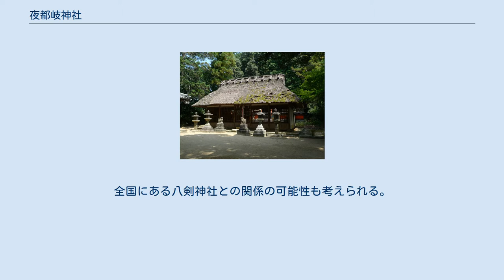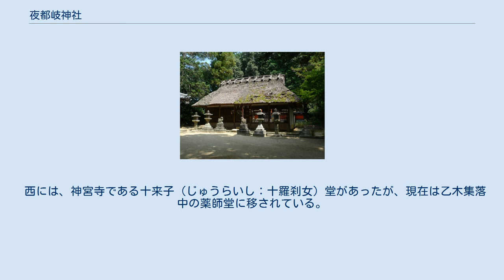夜都岐神社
夜都岐神社（やつぎじんじゃ）は、奈良県天理市にある神社である。
夜都伎神社とも書かれ、「やつき」「やとぎ」などとも読まれる。
 乙木（おとぎ）集落の北端に鎮座する。
式内小社「大和国山辺郡 夜都伎神社」の論社である（他の論社は同市竹之内町の十二神社と田井庄町の八剣神社）。
夜都岐は、於都岐（乙木）の誤写とする説もある。
全国にある八剣神社との関係の可能性も考えられる。
 祭神は、武甕槌命・姫大神・経津主命・天児屋根命。
 乙木には元は夜都伎神社と春日神社の2社があったが、夜都伎神社の社地を約400m東南の竹之内の三間塚池（現在の十二神社の社地）と交換し、乙木は春日神社1社のみとして社名を夜都伎神社に改めたものと伝えられる。
 乙木村は、古くは興福寺大乗院及び春日大社領の乙木荘で、そのため春日大神を当地に勧請したものとみられる。
約200m北に東乗鞍古墳、約300m北西に西乗鞍古墳があり、当地も宮山（たいこ山）と呼ばれ、古墳を削平して神社を造営したと言われている。
 春日大社との関係が深く、江戸時代末期まで「蓮の御供」という神饌を献上していた。
春日大社からは、古くなった社殿・鳥居を60年毎に夜都岐神社に下賜して使用させる伝統があり、応永13年（1406年）には春日大社の第四殿を下賜されている（春日大社文書）。
また、寛正2年（1461年）4月6日には大乗院の尋尊が参詣に訪れている（大乗院寺社雑事記）。
現在の本殿は明治39年に春日大社から移された建物。
 西には、神宮寺である十来子（じゅうらいし：十羅刹女）堂があったが、現在は乙木集落中の薬師堂に移されている。
拝殿はこの地方では珍しい萱葺である。